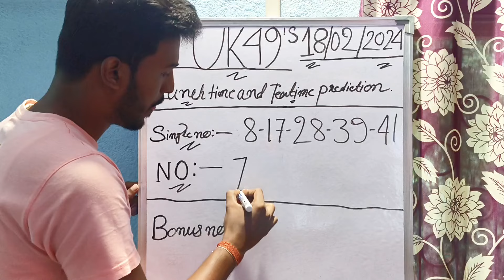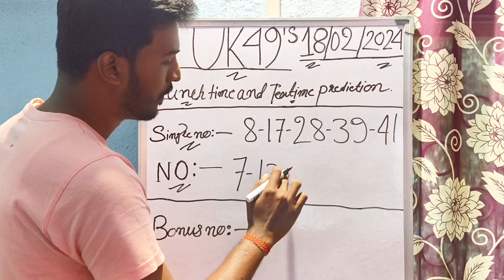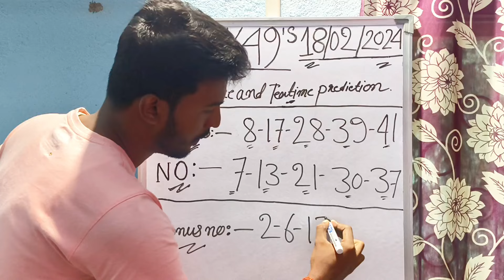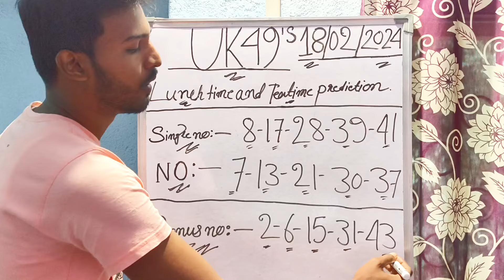Uk49s Lunchtime And Teatime Prediction 18 February 2024 | Uk49s Predictions For Today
Today Uk49s Lunchtime Predictions
Uk49s Teatime Prediction for Today
Uk49s Lunchtime Prediction 18 February 2024
Today Uk49s Teatime Predictions
Uk49s Teatime Prediction 18 February 2024
Uk 49s predictions For Today Lunchtime
Dobbel Uk 49s Predictions
uk 49s prediction For Today Teatime
Uk49s Hot And Cold Number Prediction
18 February 2024 Uk49s Lunchtime Prediction
Lunchtime Predictions For Today